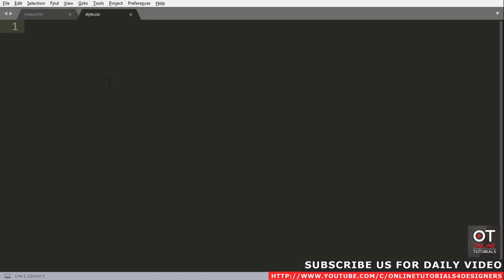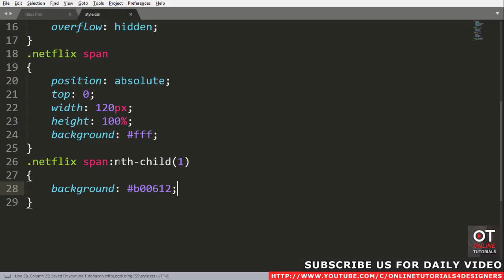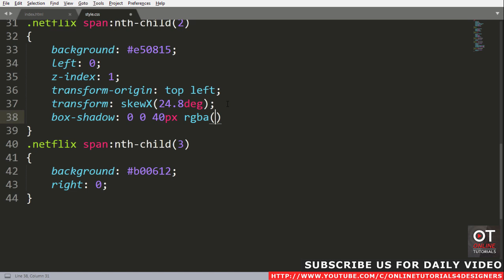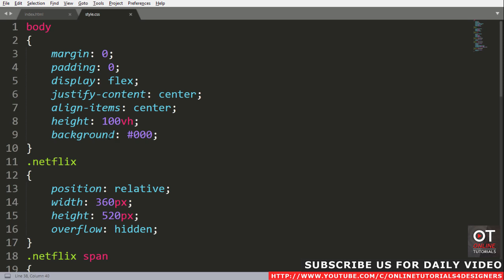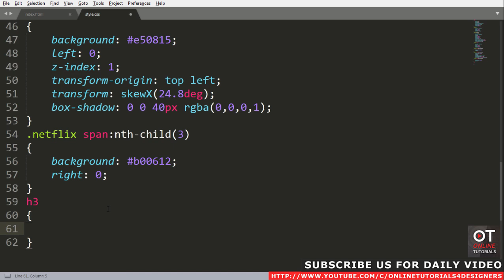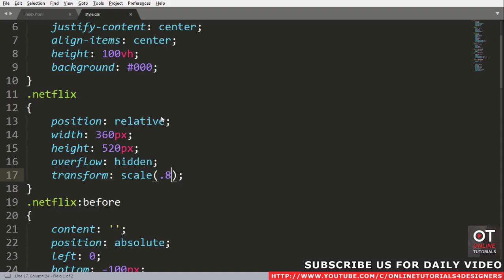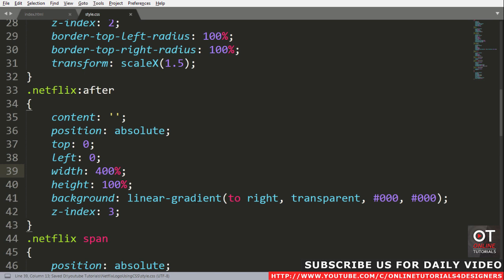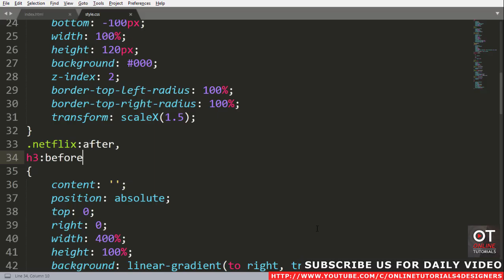Pure CSS Netflix Logo Animation Effects